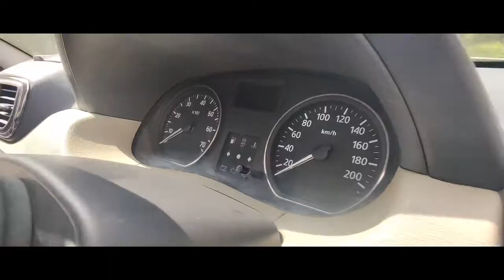Nissan Terrano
Nissan Terrano is a urban suv which made a remarkable craze amongst suburb lovers this car was introduced with all total 14 variants of which 7 from petrol and 7 diesel variant including the AWD this car was a masculine suv in particular segment so here’s a glimpse to the urban suv concept